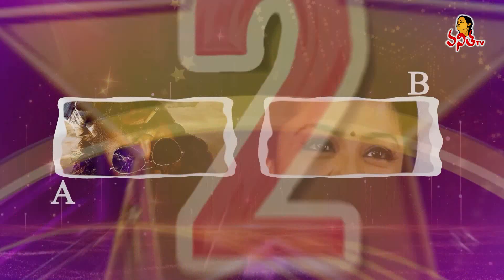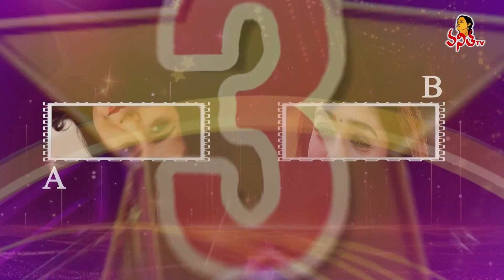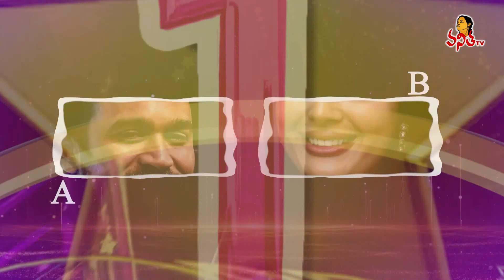Cheppukondi Chuddam | Star Vanitha | 04th March 2024 | Women's Mega Game Show | Vanitha TV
Cheppukondi Chuddam | Star Vanitha | 04th March 2024 | Shyamala | Women's Mega Game Show | Vanitha TV